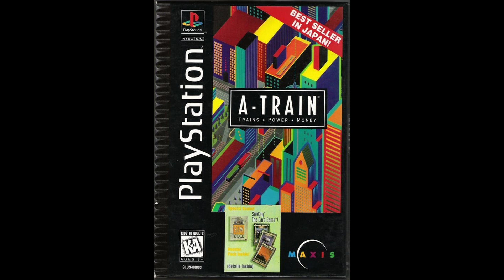A-Train Track - Date